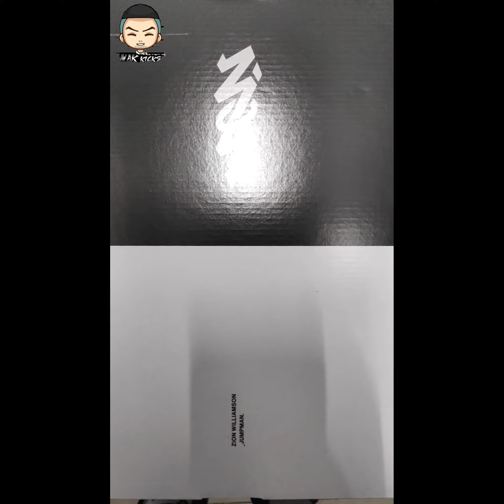UNBOXING - Jordan Zion 2 " Red Suede Gum "